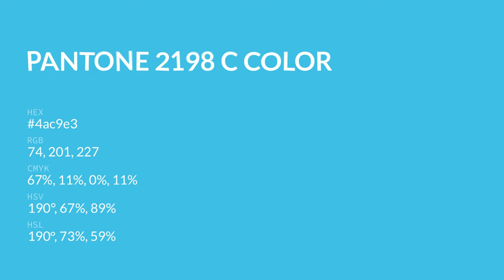color 4ac9e3 hex color - Blue color - Warm color 4ac9e3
What color is ? 4ac9e3 hex color - Blue color - Warm color 4ac9e3

Hex 4ac9e3 Color Code is also known as color.

Hex 4ac9e3 Color code in RGB color code model is created after adding 29.02% red color, 78.82% green color and 89.02% blue color.
Hex 4ac9e3 Color code in CMYK color (process color) code model is generated after subtraction of 67% cyan, 11% magenta, 0% yellow and 10% black.